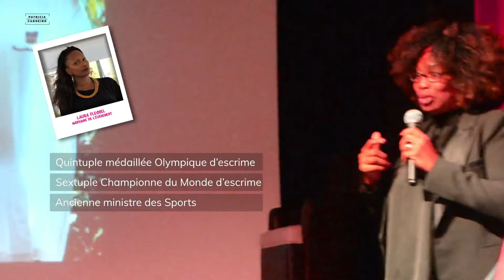Soirée Legend Factory Law4women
Soirée de vente aux enchères organisé par Legend Factory, jeudi 30 septembre à Périgny, en présence de Laura Flessel
En faveur de l’association Law4women qui lutte contre les violences intrafamiliales